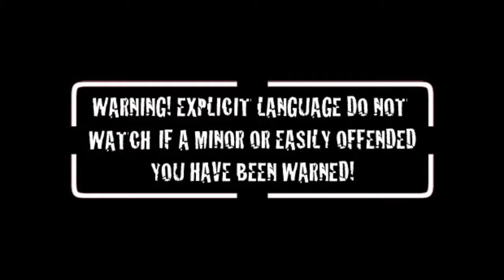Start of me ols lad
Just off on me 'ols n da